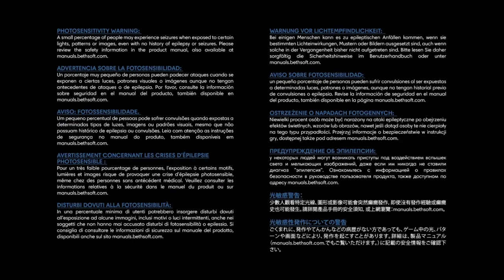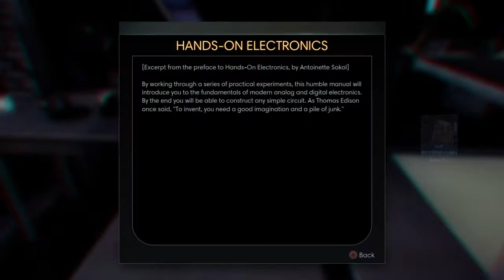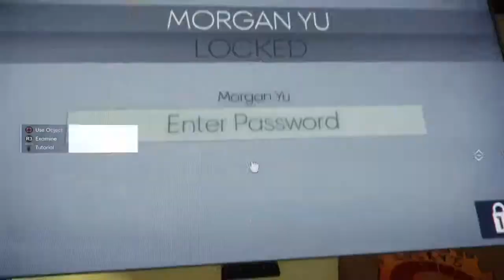"IT'S HERE...AND IT'S AWESOME!!!" - Prey Opening Hour Gameplay Walkthrough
Peepz, be welcome to the Opening Hour of Prey, a new FPS produced by Arkane Studios and Bethesda. In this first vídeo, The Myz starts off as Morgan Yu; coming from a family with tradition in space, Morgan is preparing himself for his first mission in orbit with Transtar. until strange things happen. one of them being Myz talking to a box.